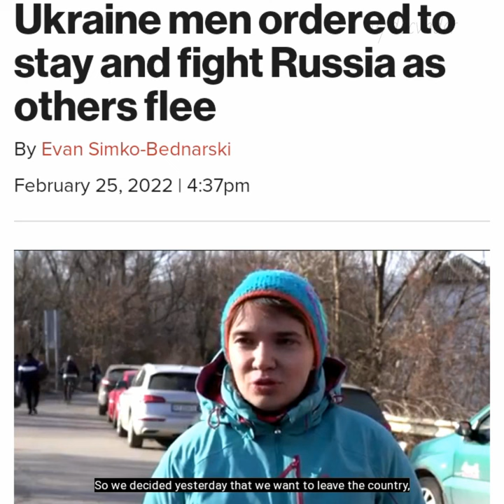Men will be men - Little dark age